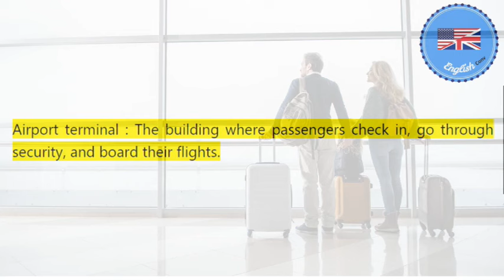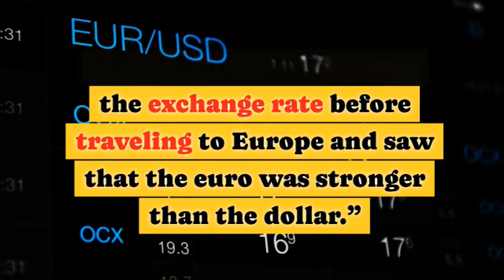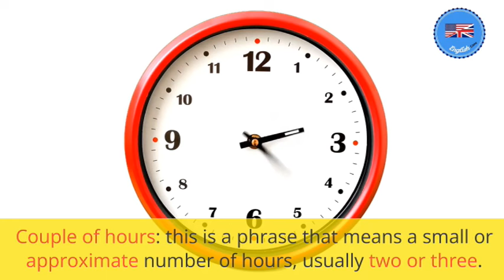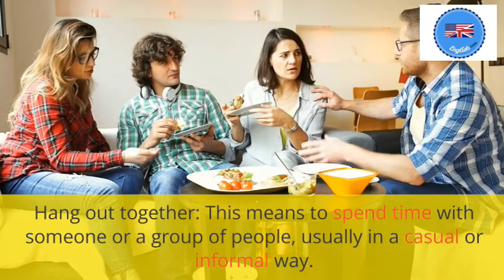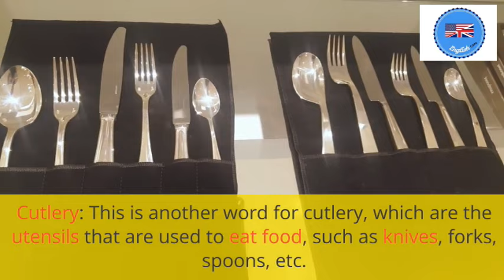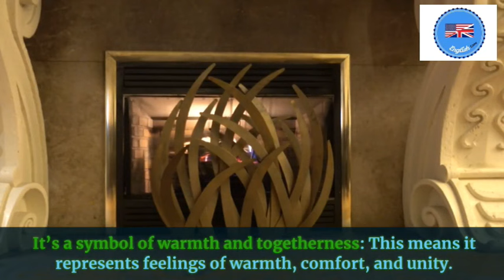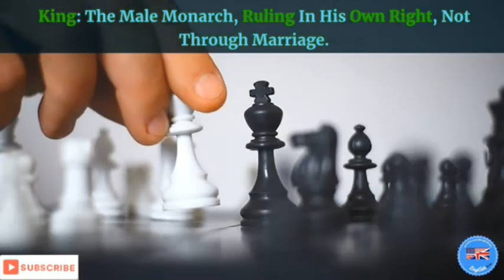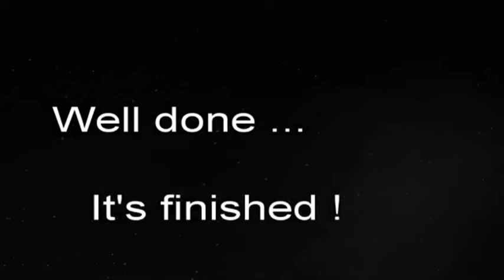6 HOURS of English Vocabulary for Conversational Mastery | 1300 English Expressions DETAILED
Are you ready to boost your English vocabulary and become a confident conversationalist? In this 6-hour video, we dive deep into essential words and phrases that will supercharge your communication skills. Whether you're a beginner or an advanced learner, this immersive practice session will help you.

1284 expressions are explained and phrases example using theses expressions are provided! These expressions cover the 30 following topics :

1 AIR PLANE TRANSPORT AND TRAVEL
2 THE WORLD’S POPULATION
3 SPORT
4 FOOD
5 SHOPPING PART 1
6 AT THE OFFICE
7 CITY AND URBAN LIFE
8 AT THE HOTEL
9 GETTING AROUND
10 TIME MANAGEMENT
11 TRAVEL PROBLEMS
12 STUDIES
13 DISEASE AND HEALTH
14 APARTMENT LOCATION
15 AT SCHOOL
16 MONEY
17 SHOPPING PART 2
18 AT THE RESTAURANT
19 THE WEATHER
20 FAMILY
21 CHRISTMAS
22 NEW YEAR
23 ARTIFICIAL INTELLIGENCE
24 GLOBAL INEQUALITIES
25 BRITISH MONARCHY
26 OLYMPIC GAMES
27 PHRASAL VERB : GET
28 DRIVING A CAR
29 NEGOTIATION
30 JOB INTERVIEW

🔥 Unlock your potential with this comprehensive vocabulary practice! 🔥

*Note: This video is designed for learners of all levels, so grab your favorite beverage, settle in, and let's dive into the world of English vocabulary!* 🌐🇬🇧✨